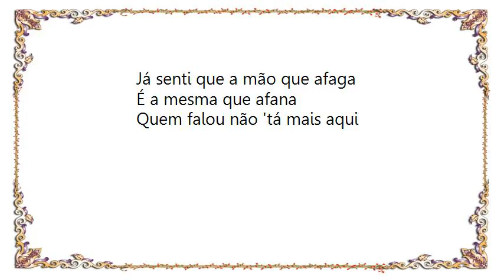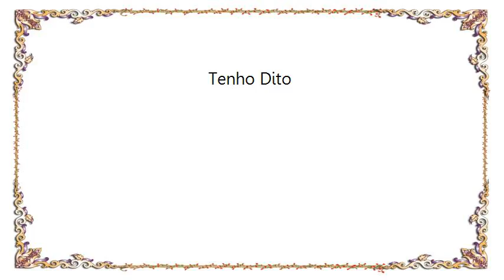Ivete Sangalo - Tenho Dito Lyrics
[Lyrics Ivete Sangalo - Tenho Dito]
É um caminhão de coisa boa
Suba se quiser
É um coração que bate à-toa, à-toa
Fuja se puder
É uma lambada na da boa
Uma garota baila nua, na rua
Pairando sobre a maravilha, a lua
Ô, magia!
E a noite tropical seguia
Eu vou boiar
Desço pra afundar
Subo com a maré
Que a ralé me quer, quer
Calma, calma, mister
Calma, mister, calma com a banana
Vê se leva um abacaxi
Já senti que a mão que afaga
É a mesma que afana
Quem falou não 'tá mais aqui